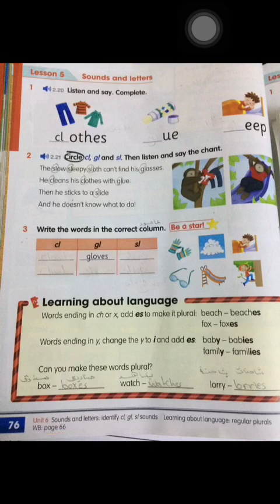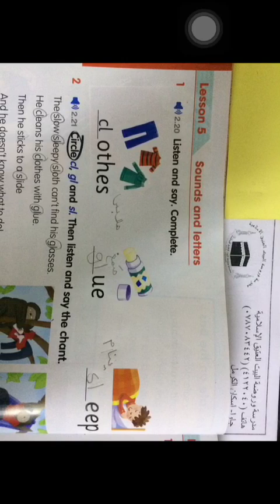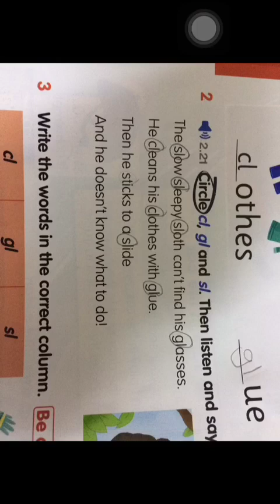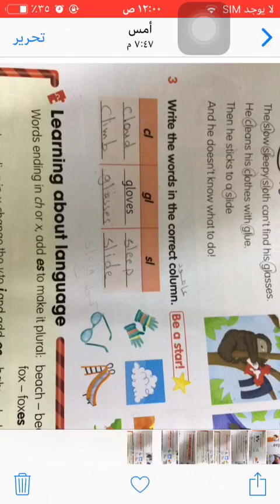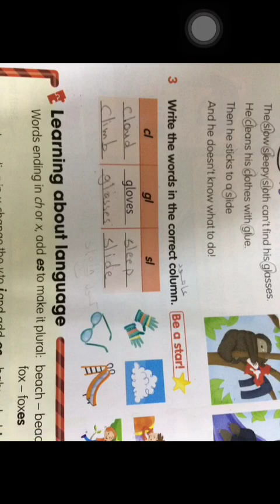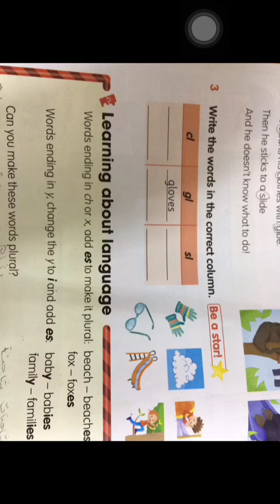الصف الثاني ( لغة انجليزية )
الوحدة السادسة